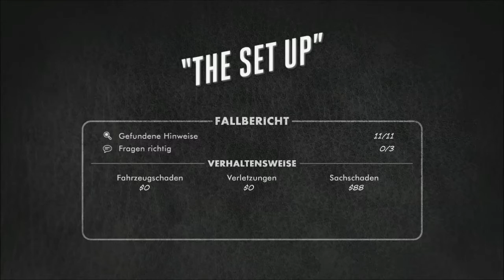Let's Play - L.A. Noire (Blind) - Part 43 - Schießerei im Kino